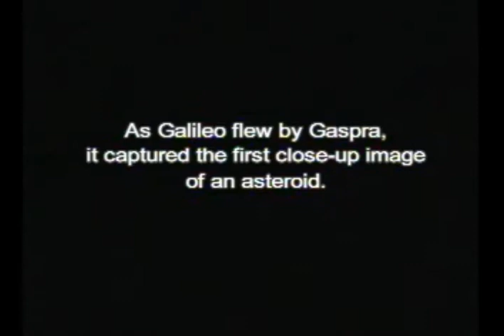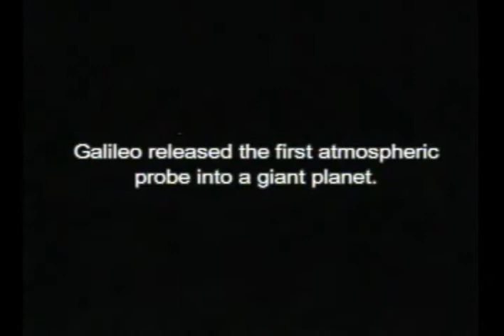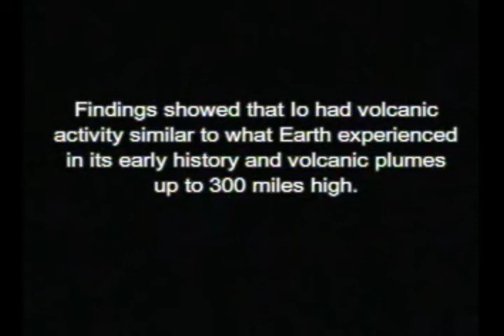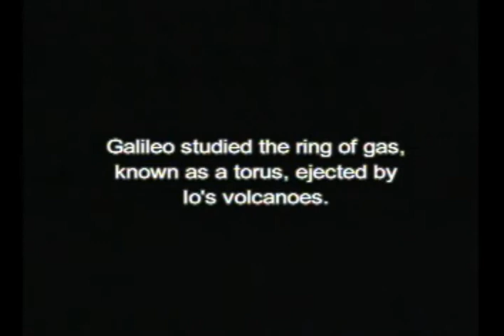Galileo Spaceprobe With New Age Soundtrack (Kieran Griffith)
The Galileo robotic spacecraft mission to Jupiter and its moons.